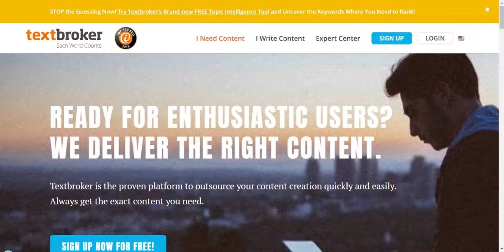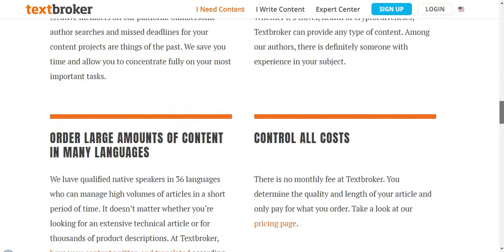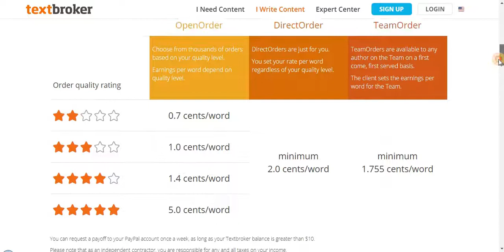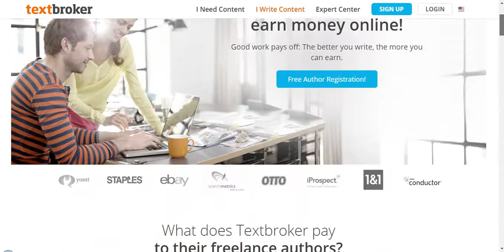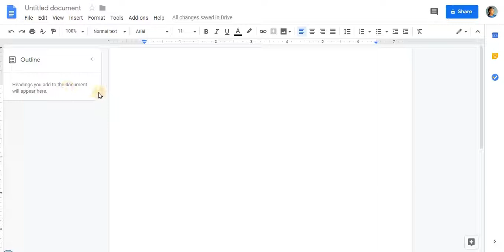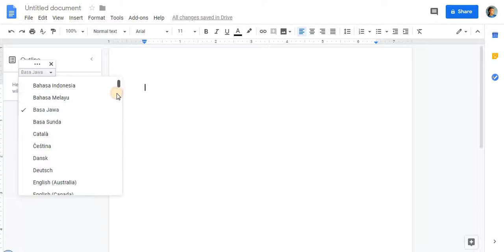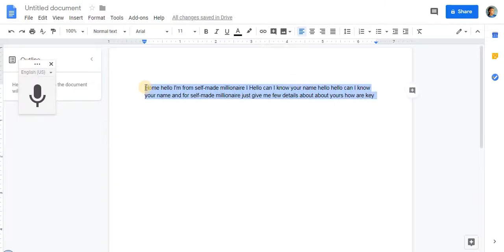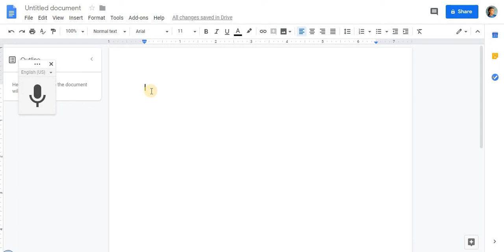EARN $100 IN 2 HOURS OF WORK [ Make Money Online 2020]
Welcome to "Self-Made Millionaire" in today video, I will show you How to EARN $100 IN 2 HOURS OF WORK [ Make Money Online 2020], ...

This video is inspired by Digital Millionaire
We don't believe in get-rich-quick programs. We believe in hard work, adding value and serving others. And that's what our programs are designed to help you do. As stated by law, we can not and do not make any guarantees about your own ability to get results or earn any money with our ideas, techniques, methods, information, programs or strategies mentioned in this video. We don't know you and, besides, your results in life are up to you. Agreed? We're here to help by giving you our greatest strategies to move you forward, faster. However, nothing on this page or any of our websites or emails is a promise or guarantee of future earnings. Any financial numbers referenced here, or on , ...